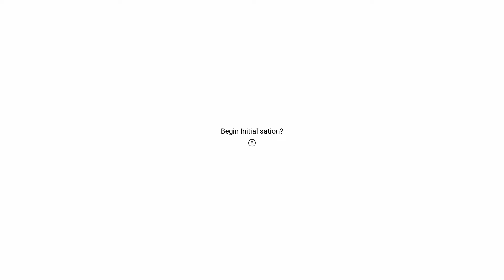Exploring Alien Worlds For HOURS in No Man's Sky Gameplay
Join me as I embark on the challenge of exploring alien worlds for hours in this No Man's Sky gameplay!

Embark on an epic journey through alien worlds in this extended gameplay session of No Man's Sky. Watch as we explore diverse planets, encounter unique creatures, gather resources, and uncover the mysteries of the universe. Immerse yourself in the vast, procedurally generated universe of No Man's Sky as we showcase the endless possibilities and adventures that await. Sit back, relax, and join us for hours of exploration in this captivating space exploration game.